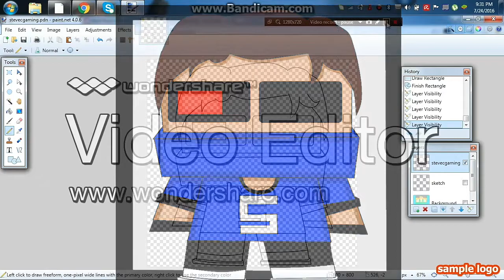Minecraft SpeedART - SteveCGaming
-Bio-
Hi guys My name is Muhammad Aizat Bin Nordin Im playing Minecraft Pocket Edition AKA MCPE xD.I am 13 and i from Malaysia.My channel about gameplay, gaming, and more!
-Support-
Page          : Official IjatGBA (fb page)
-goals-
Minecraftspeedart Minecraft SpeedArt drawing animate paint.net 2016 SteveCGaming DobbyTheMinee ItzDieces RustyMCPE